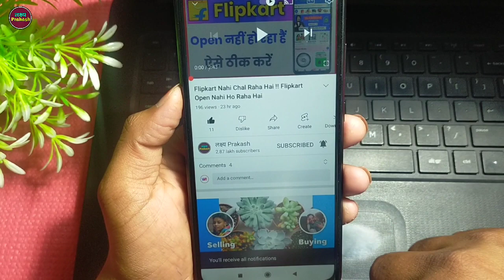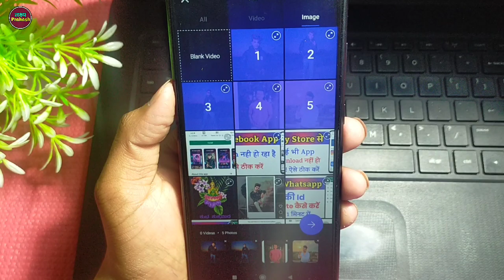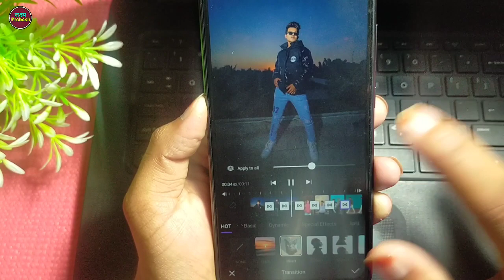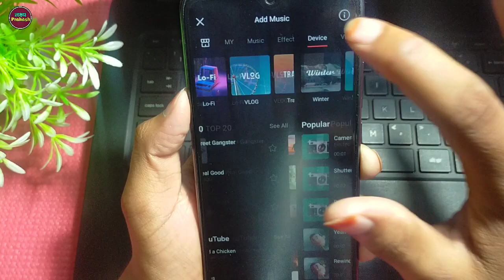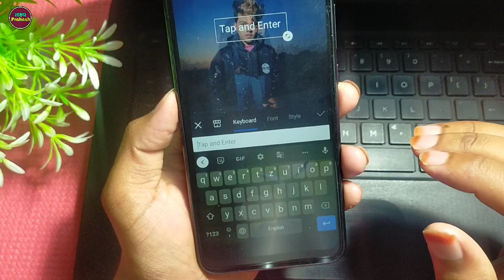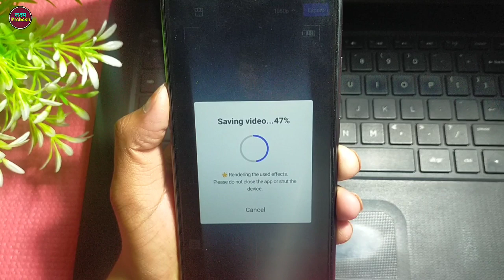Photo Par Song Kaise Lagaye !! Photo Me Song Kaise Dale !! Photo Par Gana Kaise Lagaye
Your Queries...

1. apne photo par song kaise lagaye
2. photo me music kaise lagaye
3. how to add song on photo
4. photo par song kaise lagate hai